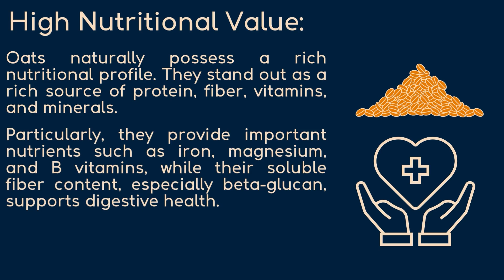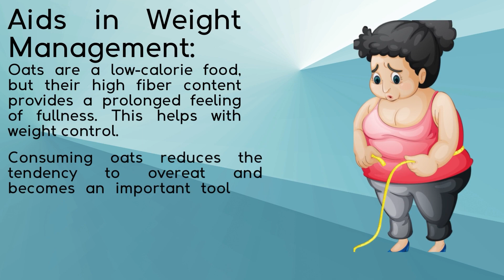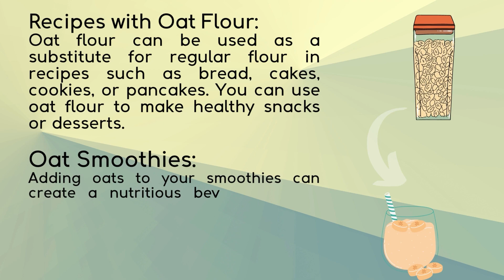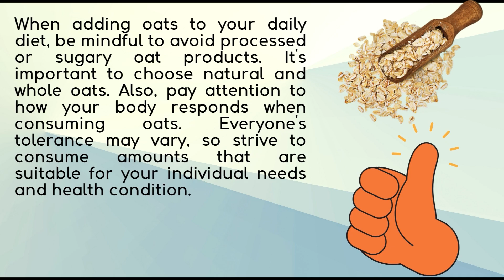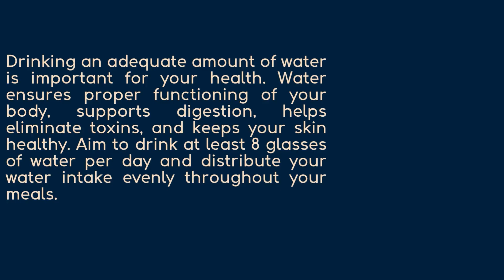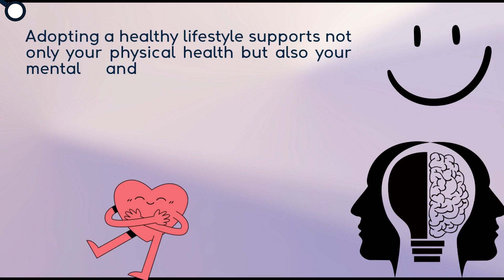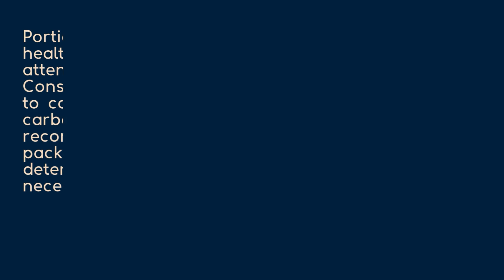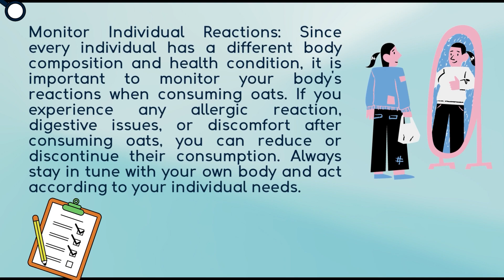What Happens to Your Body When You Start Eating Oats Every Day | Incredible Benefits of Oats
Welcome to our new video, "What Happens to Your Body When You Start Eating Oats Every Day | Incredible Benefits of Oats." This video dives deep into the nutritional wonder that is oats. We’ve all heard the saying, ‘Breakfast is the most important meal of the day,’ and oats, being a staple breakfast food in many parts of the world, certainly helps to make it so.

In this video, we'll be exploring the physiological changes your body experiences when oats become a regular part of your diet. From aiding digestion to controlling blood sugar levels, the benefits of this humble grain extend far beyond a simple breakfast choice.

Did you know that oats are packed with essential vitamins, minerals, and antioxidants that work in harmony to bolster your immune system, enhance your skin health, and even boost your mood? They’re also a rich source of fiber, particularly beta-glucan, a type of soluble fiber that supports heart health. But that's just the tip of the oat iceberg!

Together, we'll delve into the science-backed benefits of eating oats, including how they can help:

Improve Cardiovascular Health: Oats contain heart-healthy nutrients that can aid in reducing high blood pressure and lowering cholesterol levels.

Promote Weight Loss: Learn how the rich fiber content of oats can make you feel fuller for longer, thereby assisting in weight management.

Boost Digestive Health: We'll uncover how oats promote good gut bacteria and alleviate digestive issues like constipation.

Enhance Skin Health: Discover the unique compounds in oats that can contribute to clear, glowing skin.

Regulate Blood Sugar Levels: See how oats can be a boon for people with diabetes or those at risk of developing this condition.

Increase Energy Levels: Understand why oats are considered a 'slow-release' carbohydrate and how they can help maintain your energy levels throughout the day.

Whether you're a fitness enthusiast, a health-conscious individual, or just someone looking to make positive dietary changes, you'll find value in this informative and engaging video. Plus, we'll be sharing some delicious and healthy oat recipes that you can easily incorporate into your everyday meals.

Remember to consult your healthcare provider before making any significant changes to your diet. Your health is your wealth, and it's always better to take a personalized approach based on your specific needs.

Your likes and shares help us reach more people and continue creating content like this.